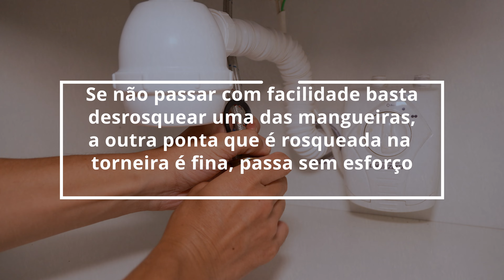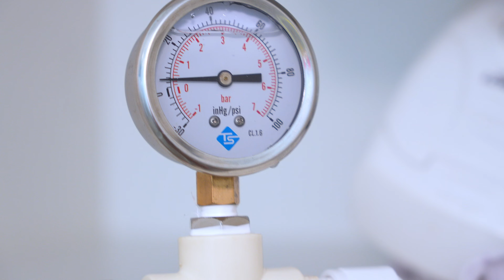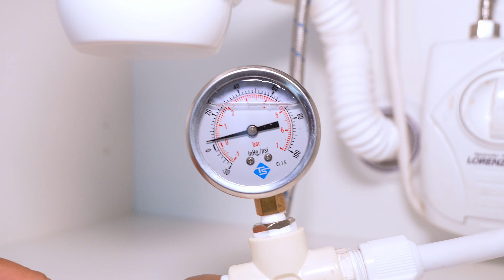Como Instalar Torneira Monocomando e Aquecedor elétrico passo a passo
Instalação passo a passo de uma torneira monocomando com aquecedor elétrico passo a passo ou torneira misturador

➡️Torneiras Monocomando